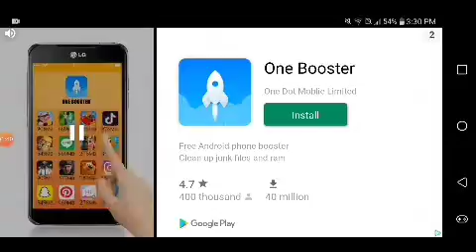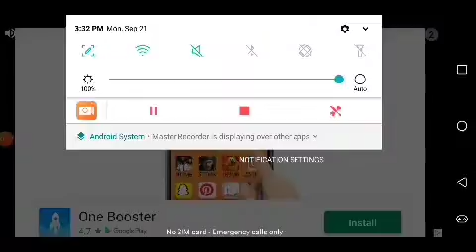Slither. IO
Master Recorder